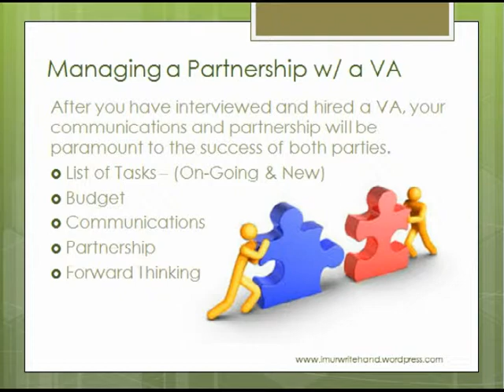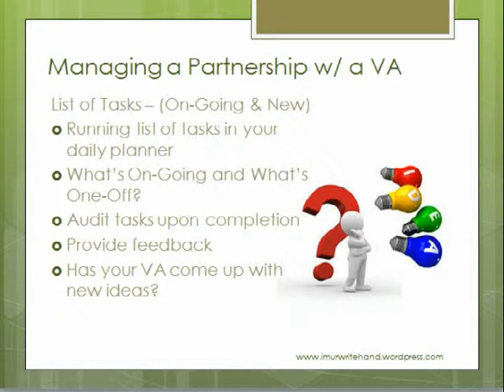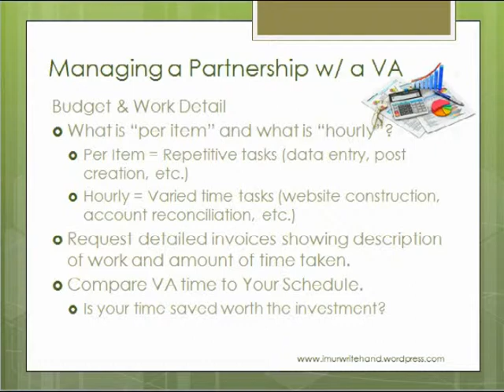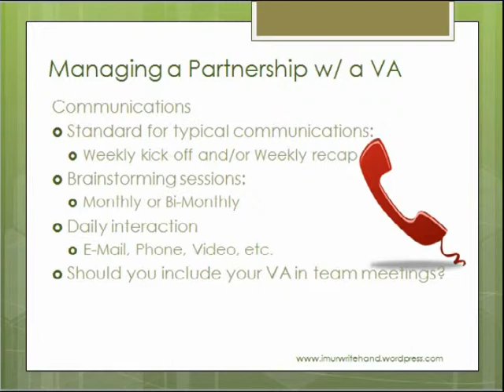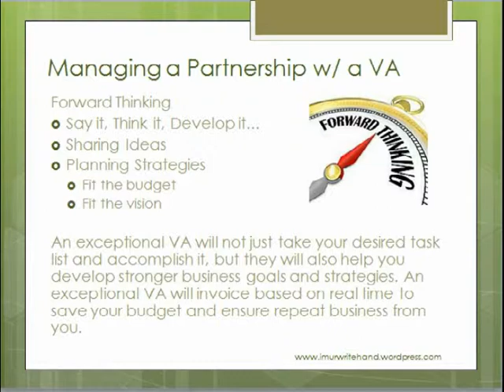Using a Virtual Assistant - Ep, 3 - Managing a Partnership with a Virtual Assistant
In this episode of Using a Virtual Assistant we share with you tips and guidance for managing a partnership with a Virtual Assistant for maximized time and support.